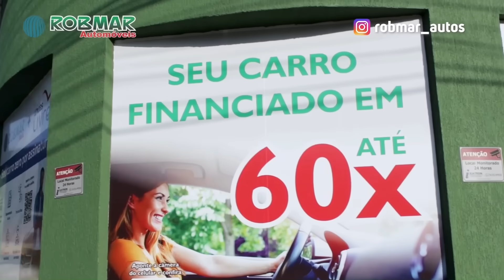"EU NÃO ERA UM JOGADOR VIOLENTO MAS NÃO PIPOCAVA PRA QUALQUER UM"